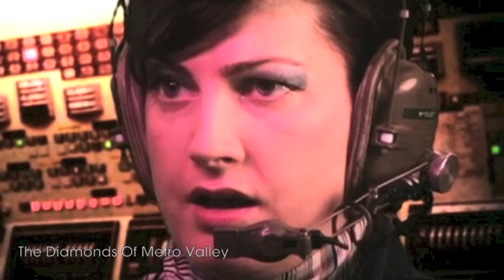Adriana Roze - Film/TV Acting Reel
Film/TV acting reel for Adriana Roze.